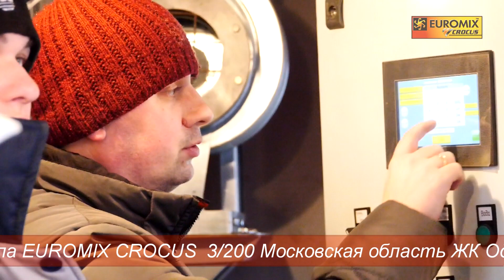МОБИЛЬНЫЙ РАСТВОРОСМЕСИТЕЛЬНЫЙ УЗЕЛ EUROMIX CROCUS 3/200 В БЛОК-КОНТЕЙНЕРЕ | Ввод в эксплуатацию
В данном ролике вы увидите мобильный растворосмесительный узел  EUROMIX CROCUS 3/200, производительность до 5 м³/ч, весовая система дозирования растворной смеси, объемная система дозирования воды, объемная система дозирования хим. добавок (опция), погрешность дозирования по ГОСТ 7473-94, Полуавтоматический режим работы. Режим работы по принципу «ОДНА КНОПКА» (опция), система управления EUROMIX LOGIC PRO (опция), необходимое кол-во рецептов(опция), архив данных (опция).

Мобильный растворосмесительнй узел EUROMIX CROCUS 3/200 производства МП «ЗАВОД EUROMIX» предназначен для приготовления как простых, однокомпонентных смесей на базе цемента извести и гипса, так и для сложных цементно-известковых, известково-гипсовых, известково-зольных строительных растворов.
Мобильный растворосмесительный узел EUROMIX CROCUS 3/200 смонтирован на единой раме, и состоит из следующих основных узлов:

Модуль растаривания контейнеров Биг-Бэг на базе станции растаривания СР-500 с дозирующим винтовым конвейером АРМАТА ВК-159;
смесительный узел на базе бетоносмесителя принудительного типа EUROMIX 600.200;
поточный дозатор воды ПОТОК 150;
Шкаф управления растворосмесительным узлом.
Модуль растаривания контейнеров Биг-Бэг на базе станции растаривания СР-500 с дозирующим винтовым конвейером АРМАТА ВК-159 служит для загруки готовой однокомпнентной или сложной, многокомпонентной, сухой растворной смеси в растворосмеситель принудительного действия EUROMIX 600.200 в процессе дозирования. Подача растворной смеси в контейнере Биг-Бэг подается в зону растаривания с помощью вилочного погрузчика либо грузоподъемным механизмом. Взвешивание компонентов, осуществляется непрерывно в процессе загрузки в растворосмеситель EUROMIX 600.200, по принципу "БРУТТО" при помощи тензометрических датчиков веса, на которых установлен растворосмеситель.

Растворосмесительный узел представляет собой растворосмеситель принудительного действия EUROMIX 600.200, установленный на тензометрических датчиках веса, и предназначен для взвешивания сыпучих компонентов в процессе дозирования, а также перемешивания компонентов и выгрузки готовой смеси в модуль подачи растворной смеси.

Поточный дозатор воды ПОТОК 150 представляет собой последовательную сборку в единую магистраль насоса, водосчетчика и клапана, и предназначен для дозированной подачи воды.

EUROMIX CROCUS – СУПЕРМОБИЛЬНЫЕ, МОБИЛЬНЫЕ, СТАЦИОНАРНЫЕ БЕТОННЫЕ ЗАВОДЫ, БСУ, РБУ И КОМПЛЕКТУЮЩИЕ К НИМ.
EUROMIX CROCUS РОССИЙСКИЕ БЕТОННЫЕ ЗАВОДЫ – европейский инжиниринг, качественные комплектующие, российская сборка, выгодная цена.

«ЗАВОД EUROMIX» производитель бетонных заводов EUROMIX CROCUS - это предприятие, имеющее большой опыт в производстве строительного и технологического оборудования. Наш завод производит и поставляет супермобильные, мобильные, стационарные бетонные заводы EUROMIX CROCUS, бетоносмесители серии EUROMIX, растворо- бетонные узлы (РБУ) бетоносмесительные установки (БСУ), а также отдельные комплектующие бетонных заводов, системы рециклинга бетона, тепловые центры для бетонных заводов зимнего исполнения. Предприятие осуществляет продажу бетонных заводов EUROMIX CROCUS с доставкой по России, СНГ и странам дальнего зарубежья.

В ассортименте нашего завода шесть типов бетонных заводов, начиная от супермобильных бетонных заводов EUROMIX CROCUS серии 750, бетонных заводов серии 30/800.4 COMPACT (в габарите 40-ка футового морского контейнера), стационарных бетонных заводов серии ALFA СКИП (со скиповым подьемником), стационарных бетонных заводов серии ALFA ЛЕНТА (с ленточным транспортером), бетонных заводов компактного типа серии SITI, также бетонных заводов EUROMIX CROCUS ЗИМА (зимнего исполнения в обшивке сендвич-панелями). Каждый из шести типов бетонных заводов EUROMIX CROCUS представлен от одной до пяти моделей. Каждая модель бетонных заводов EUROMIX CROCUS имеет от двух до двенадцати комплектаций.

Кроме того, наше предприятие предлагает оборудование для выгрузки,подачи, дозирования, смешивания, растворо-бетонные узлы (РБУ) бетоносмесительные установки (БСУ).

Все цены и подробное описание на нашем сайте!

Контакты:
Бесплатная линия - 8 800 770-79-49
Многоканальная линия - 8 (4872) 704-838